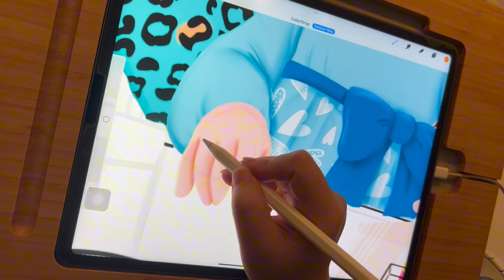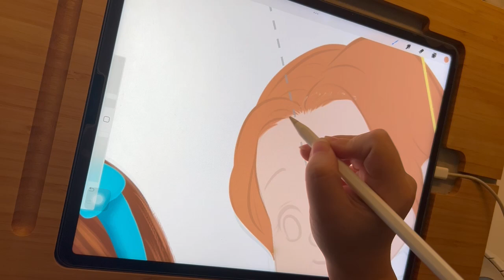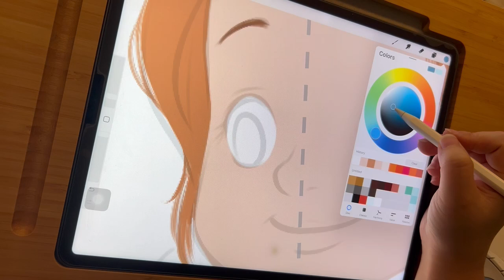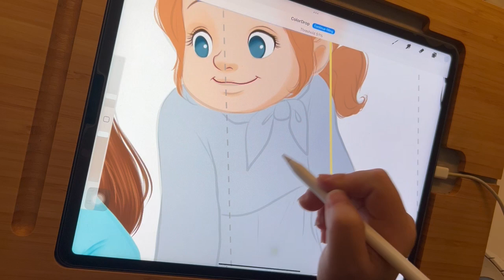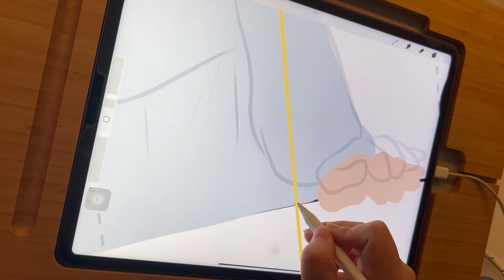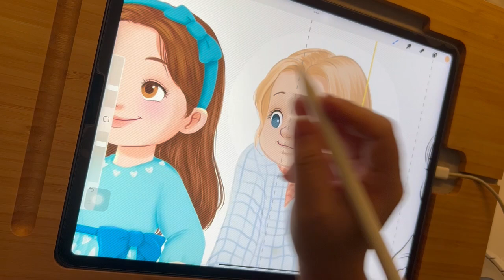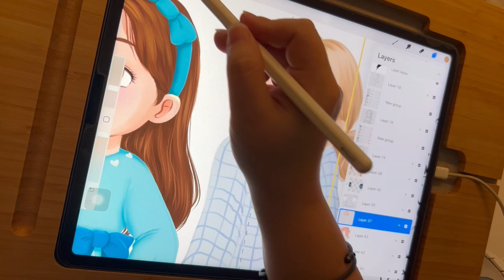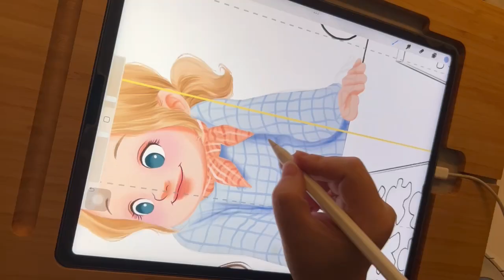DRAW WITH ME #15: Emma and her classmates in a Christmas experience of kindergarten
This is one page of the book I am working on, and I would love to share snippets of the process. I hope it gives you a taste of how fun it is to illustrate children's books and the artistic journey I am on that I hope to continue to improve on every day.

- Ink - Technical Pen
- Airbrushing - Soft airbrush
- Drawing - Eaglehawk